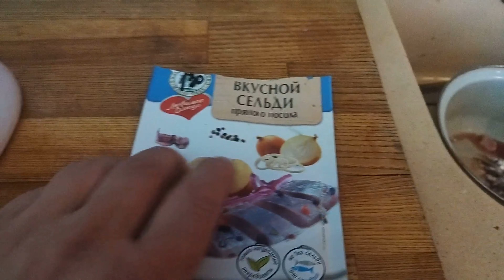Пряная селёдка, рецепт приготовления пряной сельди, выловленной немного ранее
Хотите открыть для себя самые живописные территории острова? Очутиться в загадочных местах рядом с Ведьминым мостом и водохранилищем Тайное и узнать их историю? Тогда скорее звоните и я покажу вам сказочный мир острова Сахалин! Мы побываем в
самых популярных местах острова, а если вы хотите стать первооткрывателями – я проведу вас в те места, о которых знает даже
не каждый местный житель.

Меня зовут Анатолий, я приглашаю вас в увлекательное путешествие, наполненное яркими событиями и незабываемыми эмоциями!

Какие маршруты нас ждут?
🌟Мыс Великан и мыс Птичий
🌟Бирюзовые озера и мыс Евстафия
🌟Город Холмск и мыс Слепиковского
🌟Чертов и ведьмин мост
🌟Бухта Тихая и Клоковский водопад.

Экскурсии проходят в комфортабельном автобусе 🚙Toyota Hiace с панорамными люками и музыкой. Скучать будет некогда!

Внедорожник вмещает только 7 человек, успевайте бронировать места и вперед к путешествиям!
Записаться просто- напишите мне в вотсап 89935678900
Do you want to discover the most picturesque areas of the island? Find yourself in mysterious places near the Witch Bridge and the Secret Reservoir and find out their history? Then call me soon and I'll show you the fabulous world of Sakhalin Island! We will visit the
most popular places on the island, and if you want to become pioneers, I will take you to places that
not even every local resident knows about.

My name is Anatoly, I invite you to an exciting journey filled with bright events and unforgettable emotions!

What routes are waiting for us?
🌟Cape Giant and Cape Bird
Turquoise lakes and Cape Evstafia
🌟The city of Kholmsk and Cape Slepikovsky
🌟Devil and Witch Bridge
🌟Tikhaya Bay and Klokovsky Waterfall.

Excursions take place in a comfortable Toyota Hiace bus with panoramic hatches and music. There will be no time to be bored!

The SUV can accommodate only 7 people, have time to book seats and go ahead to travel!